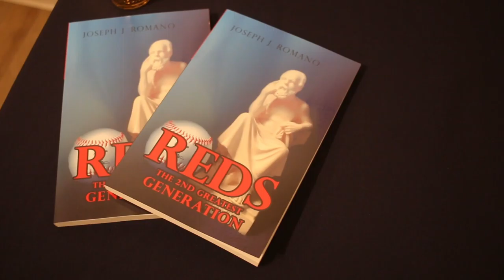Cabrini hosts reading reception for professor and now author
A longtime professor at Cabrini University and new author Joseph Romano joins fellow professors and former students to read and reflect on his new book.  Reds: The 2nd Greatest Generation is a group of young boys growing up post-Great Depression. They battle economic divisions, racial discrimination, and same-sex desires.